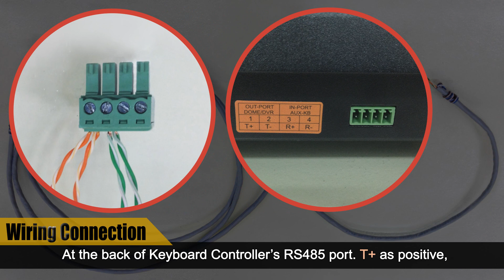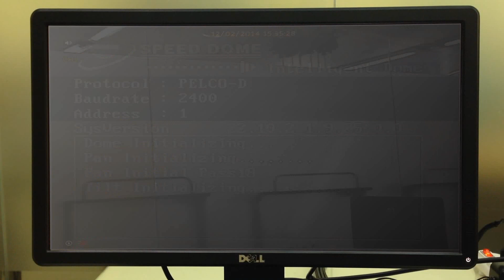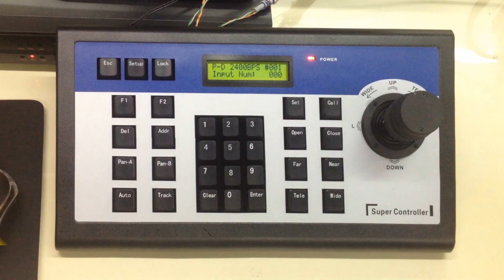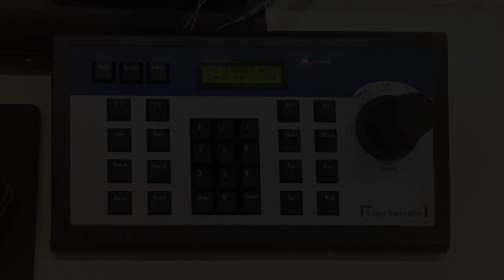3D PTZ Keyboard Controller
This video shows you on how to setup PTZ Keyboard Controller to your PTZ Speed Dome Camera.

For more tips and guidelines about CCTV, please follow this